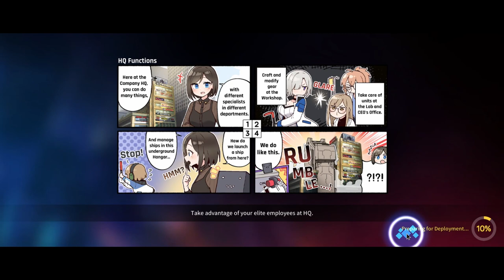[Counter:Side] Auto Anastasia's Binaries with Lily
not optimal made for fun